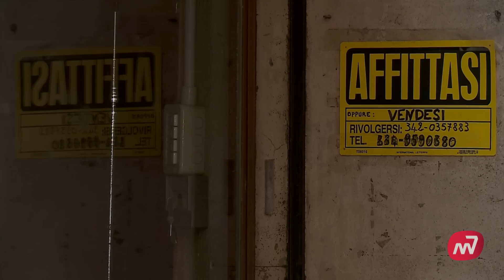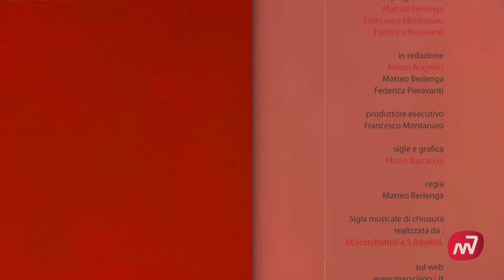Centro storico di Marsciano: una nuova associazione delle attività del borgo.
In vista della partenza dei lavori del PUC2 le realtà che operano nel centro storico si sono organizzate ed hanno realizzato una associazione per meglio operare in modo sinergico; ce ne parla Giancarlo Toccaceli, servizio di Alvaro Angeleri.